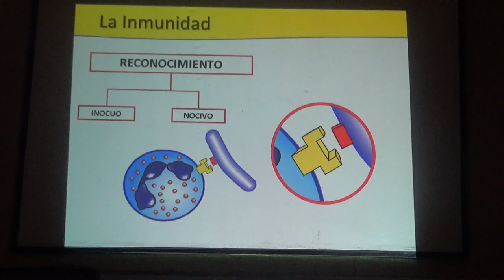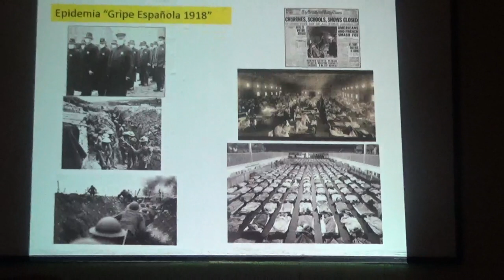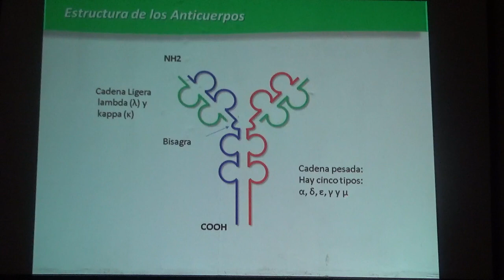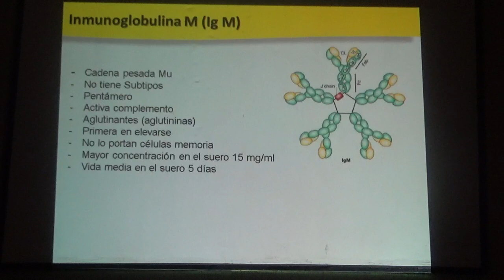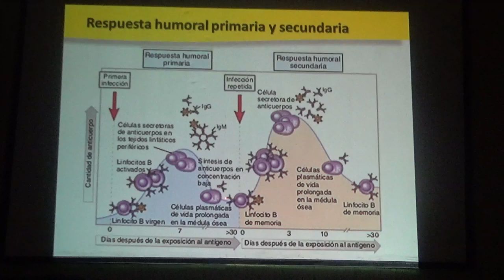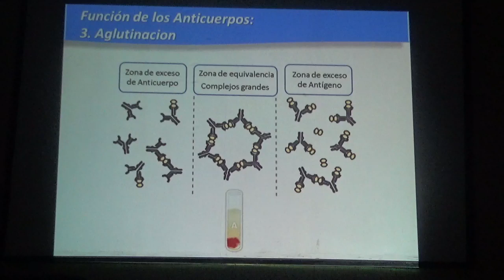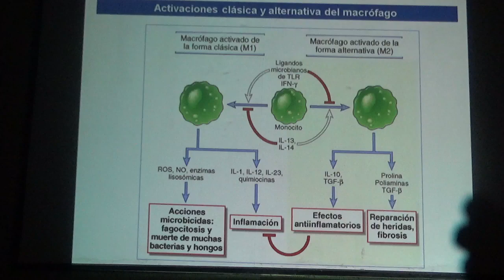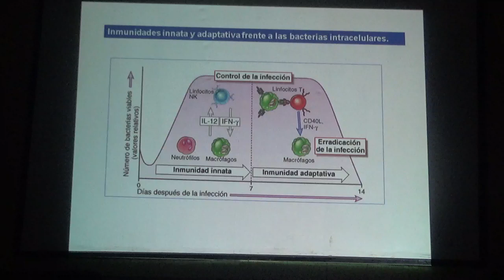Inmunología Parte 2